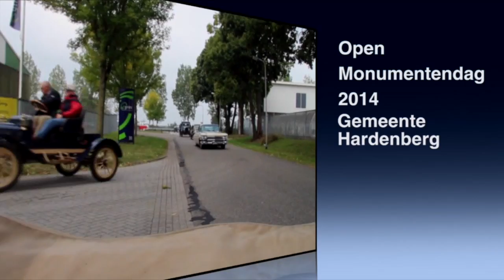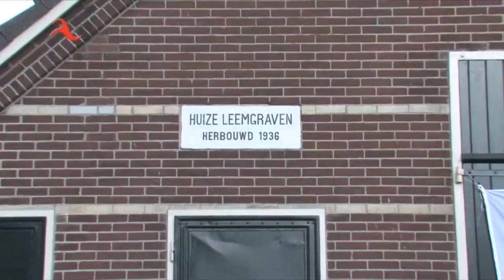Open Monumentendag 2014. Thema: Reizen